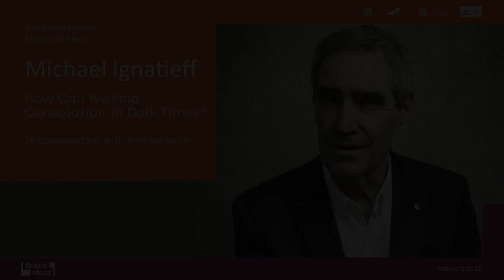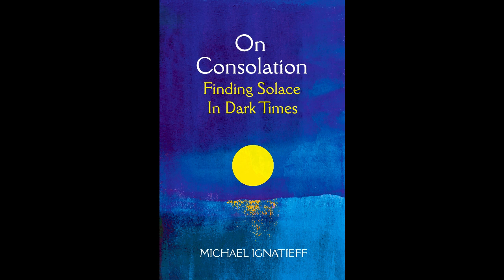Michael Ignatieff: How Can We Find Consolation in Dark Times? (Festival of Ideas)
Writer, historian and former politician Michael Ignatieff explores how writers, composers and artists have searched for solace while facing loss, tragedy and crisis.

When we lose someone we love, when we suffer loss or defeat, when catastrophe strikes – war, famine, pandemic – we go in search of consolation. Once the province of priests and philosophers, the language of consolation has largely vanished from our modern vocabulary, and the places where it was offered, houses of religion, are often empty. Rejecting the solace of ancient religious texts, humanity since the sixteenth century has increasingly placed its faith in science, ideology and the therapeutic.

Ignatieff shows how men and women in extremity have looked to each other across time to recover hope and resilience. Examining the moments when people found the courage to confront their fate and the determination to continue unafraid, he believes, can provide us with ways of meeting the anguish and uncertainties of the twenty-first century.

He discusses Paul's epistle to the Galatians; Cicero, the death of his daughter and Stoicism; Boethius facing execution; finding consolation in the ordinary with Montaigne; Marx and utopia; Abraham Lincoln and the politics of consolation and reconciliation; Primo Levi and Anna Akhmatova and the horrors of the twentieth century; kindness and comfort with Albert Camus; Cicely Saunders and her creation of hospices; and much more in a wide-ranging conversation with Bristol Ideas director Andrew Kelly.

Presented by Bristol Ideas.